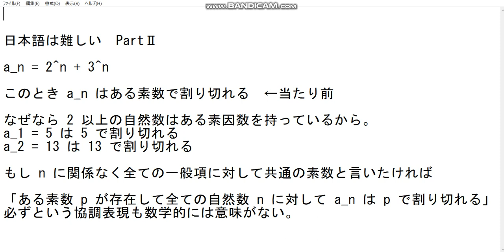日本語は難しいPARTⅡ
References:
Suzuki Kantaro channel
2023/12/4